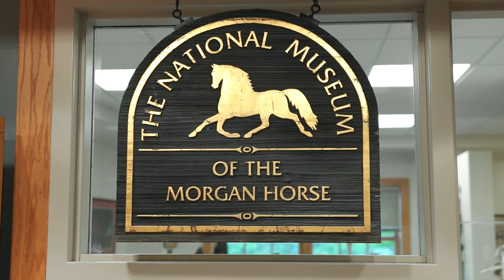American Morgan Horse Association Museum Promo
Learn more about Morgan horses at Equine Affaire in Massachusetts, Nov 9-12, 2023, at the Eastern States Expo in W. Springfield, MA.